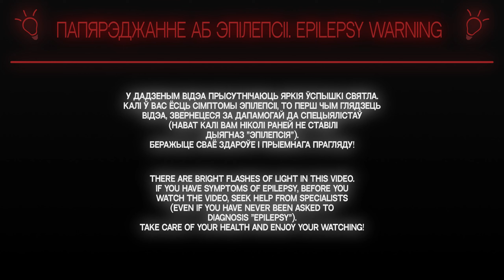СЧАСТЛИВОГО 2024 ГОДА | Forza Horizon 5 - Железный Подарок #28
"Forza Horizon 5 - Железный Подарок" - это рубрика, где мы с тобой прокачиваем тачки, а потом дарим их!

Вот правила, чтобы было понятнее:
1. Выбиваем тачку из WheelSpin'а (Исключения: Formula Drift, Off-Road авто, Не имеющие внешнего тюнинга)
2. Тюнингуем внешне
3. Тюнингуем внутренне
4. Придумываем и создаем винил
5. Тестируем
6. Дарим случайному игроку

Помочь Украине вы можете по ссылке (либо самостоятельно найти в интернете)

00:00 О рубрике
01:24 Wheelspin
02:27 Тюнинг (Внешний/Внутренний)
05:37 Винил
08:40 Тест Тачки
11:48 Дарим
12:33 Поздравление и прощание